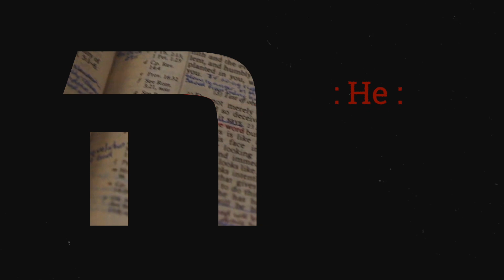Alfabet hebrajski: 09. He: Hewel - Ulotność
Słownik hebrajskich pojęć biblijnych